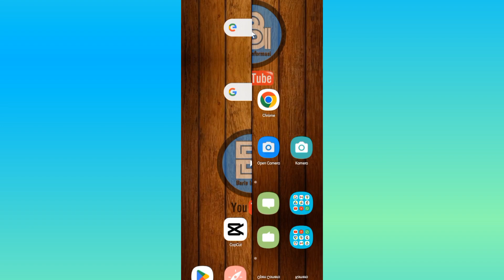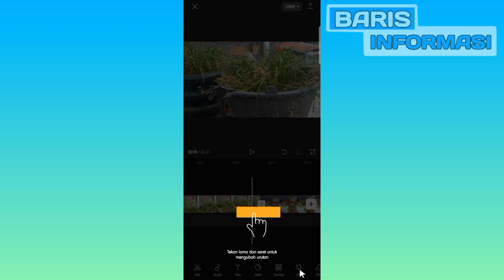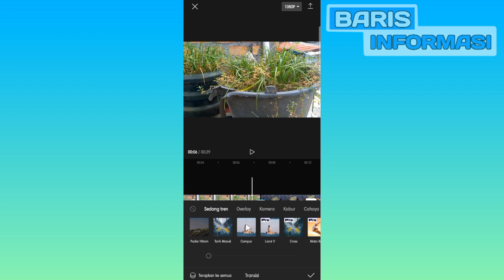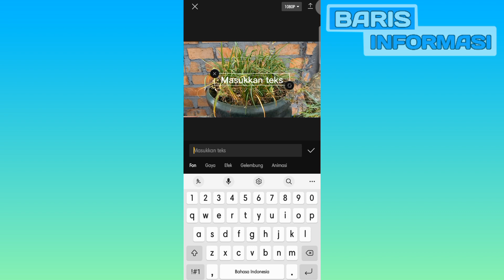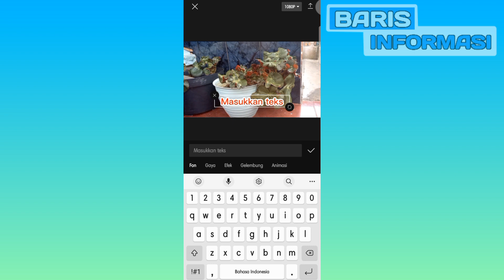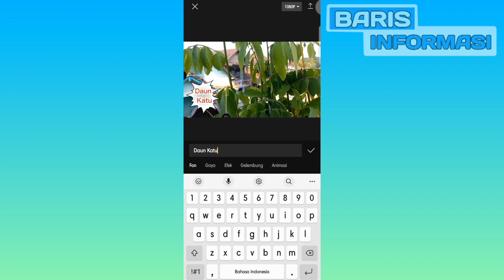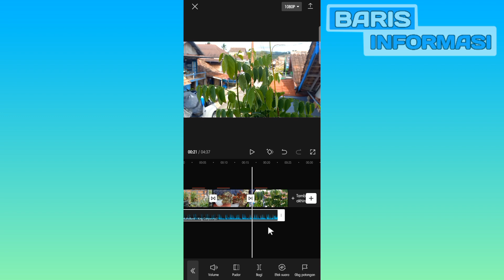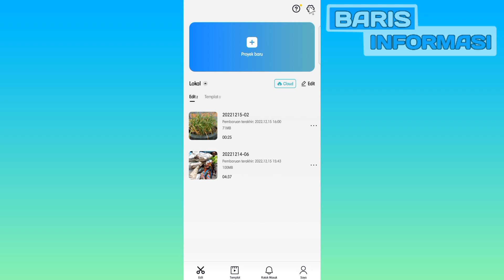Cara Edit Video di Capcut Untuk Pemula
Cara mengedit video di aplikasi capcut, cara edit video menggunakan aplikasi capcut, tutorial edit video di capcut, cara edit video youtube di android, cara edit video jedag jedug di capcut